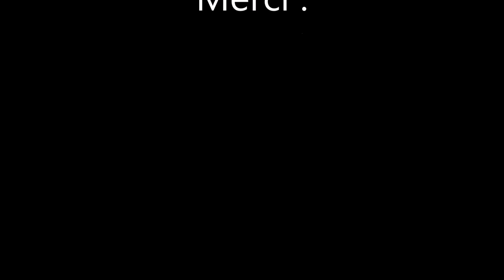Fabrication d'un rabot en bois / Build Wooden Hand Plane